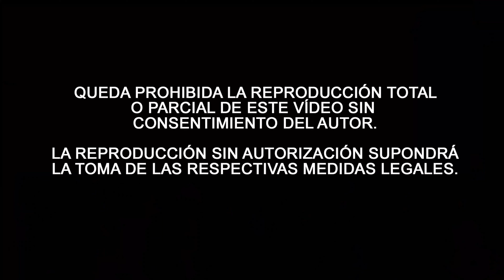🟢Salida RESUCITADO | Semana Santa de 📍Cabra (Córdoba) 2022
En este vídeo podéis ver la salida de Jesús Resucitado en la mañana del Domingo de Resurrección de la Semana Santa de Cabra (Córdoba) 2022.
🎵Acompaña la Banda de Música de Cabra.
👩🏼‍🎓¿Eres estudiante? Ahorra dinero con Amazon Prime Student